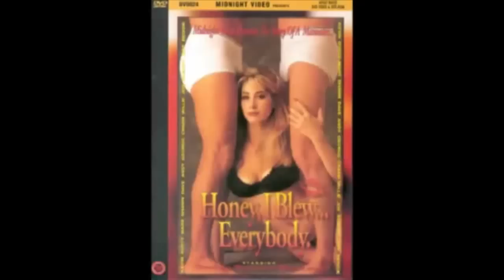Cinema Snob - E.T. The Porno (rus vo)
Видео озвучено творческой группой Трио Толстяков. Текст читал Alex Ki.